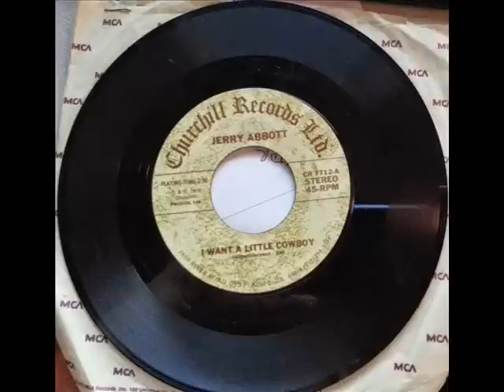Jerry Abbott "I Want A Little Cowboy"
"ieronimino18" asked for this #63 hit from 1978, which was the first of Jerry's 3 charting singles from 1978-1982, as well as his biggest hit. As I've stated before, if you're a fan of Pantera, Jerry was the father of their founder, the late "Dimebag" Darrell Abbott.  I don't know much about them, but am familiar with David Allan Coe's work with them. Enjoy!